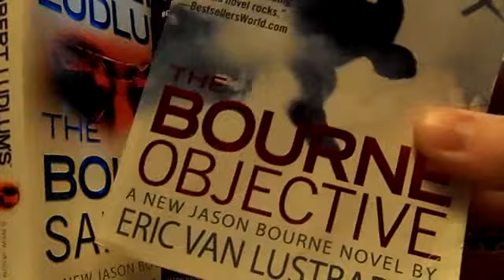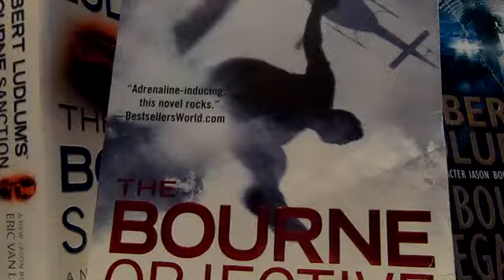BVG ; christmas countdown, bourne books update part 1 of ?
dapoet2000 has a christmas countdown this time with a  bourne books update.
also the mayans were WRONG!